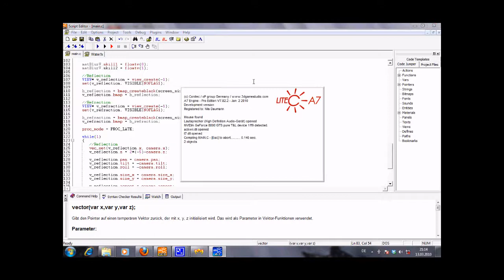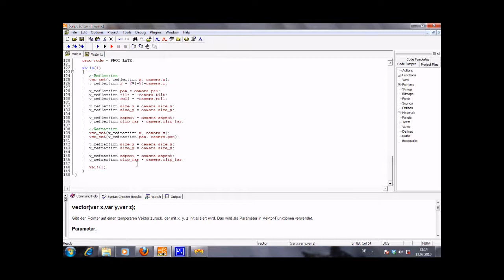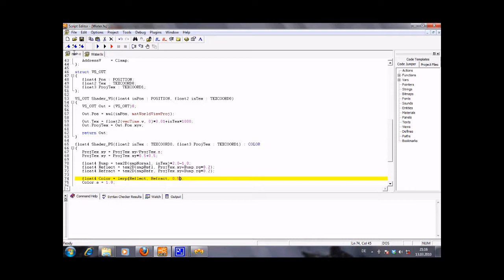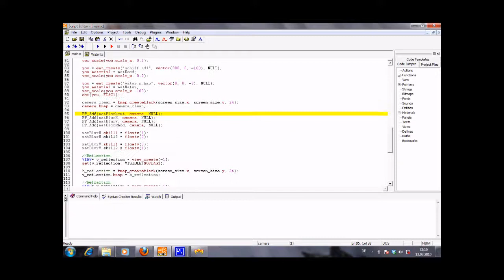Shader Tutorial Part 6.2/6.4 (German)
Dies ist mein sechstes Videotutorial zu Shadern, aufbauend auf den vorherigen Teilen. Ich halte diesen Teil für besser als den vorherigen, aber auch hier habe ich mich bei einigen Erklärungen wieder etwas schwer getan. Das Projekt, dass ich als Grundlage nutze, kann hier gedownloaded werden